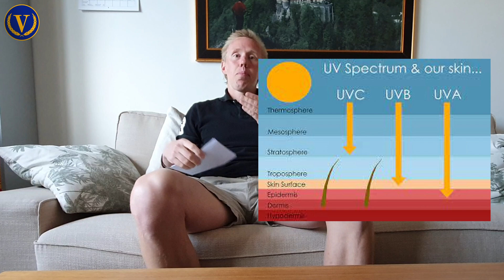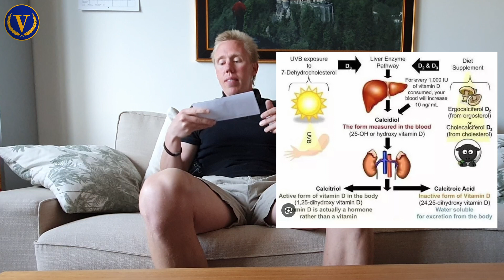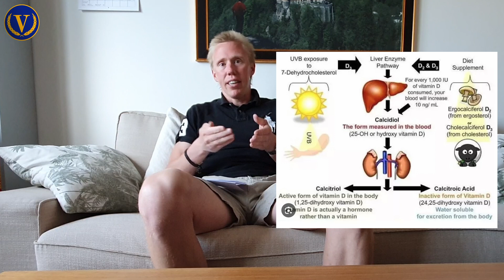Därför är solljus hälsosamt (Vitamin D3)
Under denna vackra, soliga helg passade jag på att göra en liten kort film (som kommer bli en av flera) om varför solljus är någonting bra för oss som vi behöver en del utav för att må bra. Ett av skälen är de välbehövliga doser D-vitamin som kroppen syntetiserar från solens UVB-ljus.

Detta förutsätter dock att du har tillräckligt med kolesterol i dina hudceller då det är denna lipid som gör konverteringen möjlig. Kolesterol är för övrigt något som endast finns i rikliga mängder i animalisk föda, liksom A-vitamin och Vitamin B-12 för att nämna några.

Kort om Vinnarskolan
Syftet med Vinnarskolan är att ge folk de verktyg som behövs för att kunna bli sina bästa versioner, något som inte är helt lätt i dagens värld där störningsmomenten och de kortsiktiga belöningarna är fler än någonsin. Alexander menar dock att det är fullt möjligt att övervinna dessa hinder som står i vägen för ett framgångsrikt liv och att vägen dit går genom att bit för bit ändra sina vanor. Det är det som alla former av personlig utveckling bygger på.

Vinnarskolans vision är därför att ge folk utomordentliga verktyg till självförbättring så att de med tiden kan formas till de bättre människor som bygger morgondagens samhälle. För varje samhälle är en spegelbild av alla de människor som utgör det och vill vi ha ett bättre och livskraftigare samhälle så måste individerna som utgör det bli bättre människor.

Besök därför gärna hemsidan ”vinnarskolan.se” där jag löpande kommer att lägga ut poddar, filmer och artiklar som berör det mesta inom personlig utveckling. Helt gratis dessutom!

Gillar du Vinnarskolan och det jag gör?
Donera då gärna en slant till antingen
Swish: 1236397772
eller
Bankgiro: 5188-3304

Ditt stöd betyder oerhört mycket för mitt fortsatta arbete i att driva, utveckla och förbättra Vinnarskolan.
Stort tack för din gåva!

Alexander Söderberg
Ordf Vinnarskolan